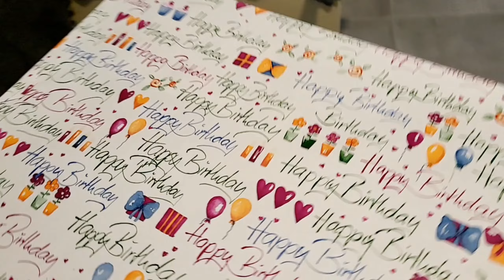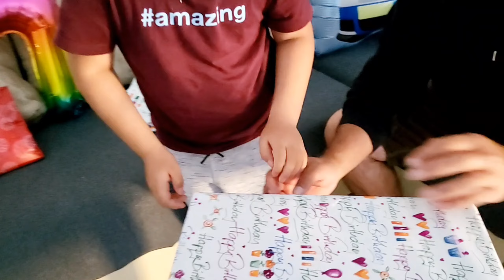Selamat Ulang Tahun Noah Yang Ke 7